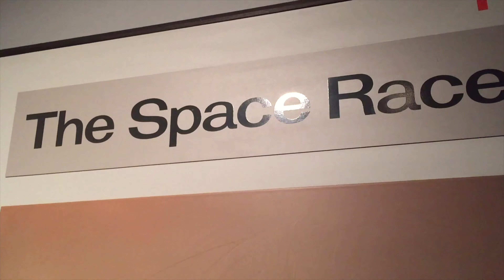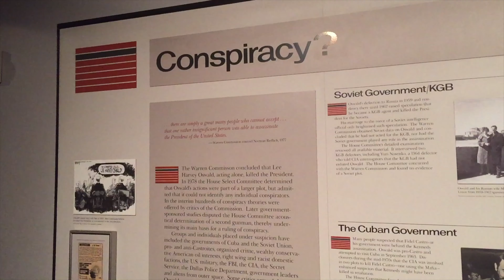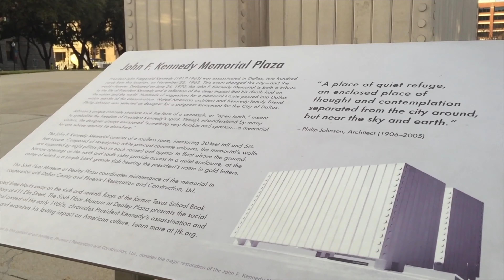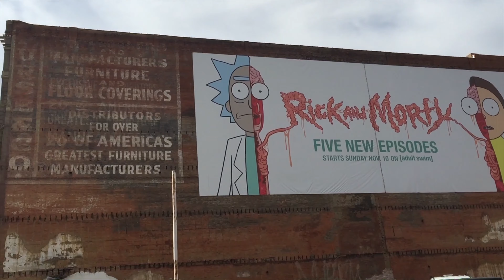John F. Kennedy 6th Floor Museum - Dallas, Texas | 🇺🇸🚙 7 Month USA Road Trip (Episode 8)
Aloha Friends! Here's our 8th video of our 7 month USA road trip. After 10 days in Austin TX, we drove north to Dallas to visit the 6th Floor Museum dedicated to John F. Kennedy who was assassinated here on Nov 22 1963.

Timestamps:

0:00 Intro
0:23 Leander
0:43 Dallas
0:54 6th Floor Museum
2:37 Dealey Plaza
3:39 Kennedy Memorial Plaza
4:05 Strolling around in Dallas
4:55 Kung Fu Saloon

Give - Layup
Long Way Home Pt1 - Albatross

Note: We started our road trip on October 1st 2019. After the  "stay at home order" in late March 2020 we suspended our travel and stayed in an Airbnb until the end of our road trip to help prevent the spread of this disease.

Gear:
iPhone6Plus (smartphone)